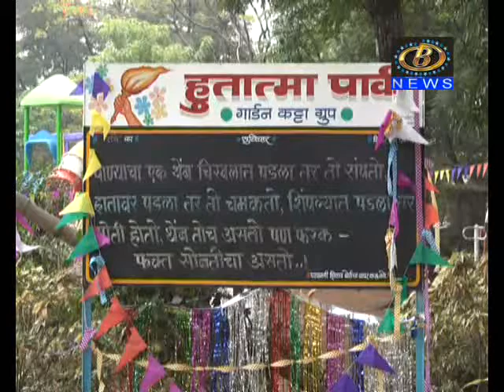हुतात्मा पार्कातील ज्येष्ठ नागरिकांच्या वतीनं ओपन जिमचा तिसरा वर्धापनदिन साजरा झाला जल्लोषात